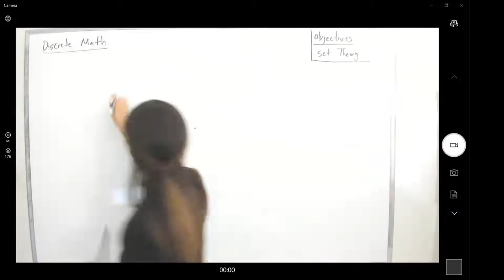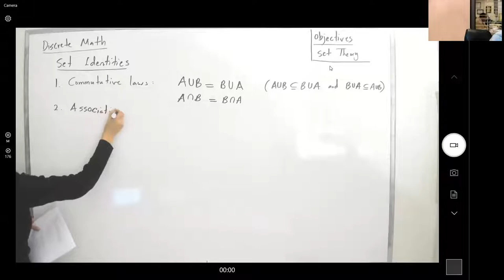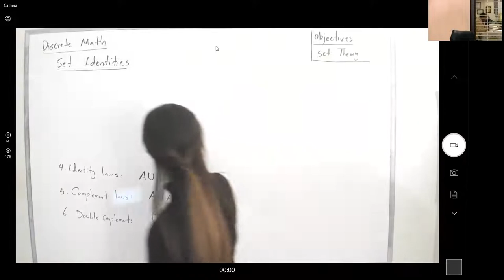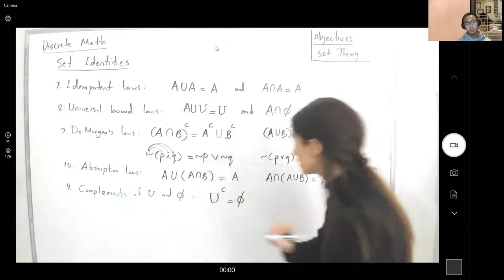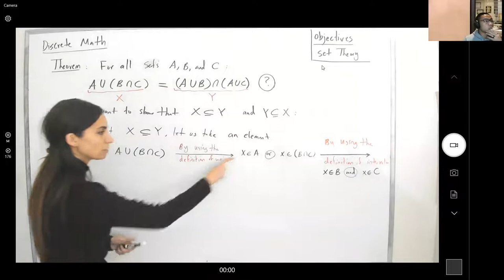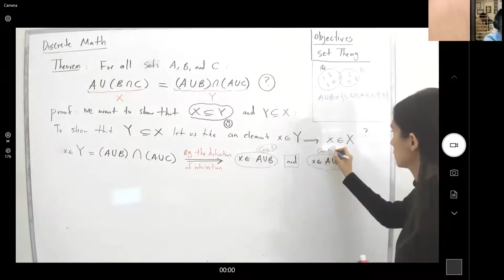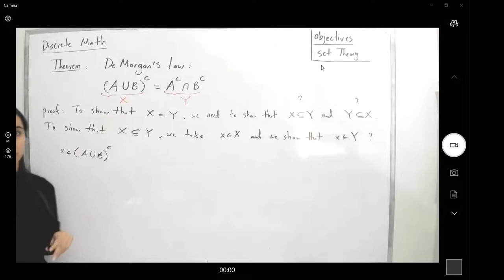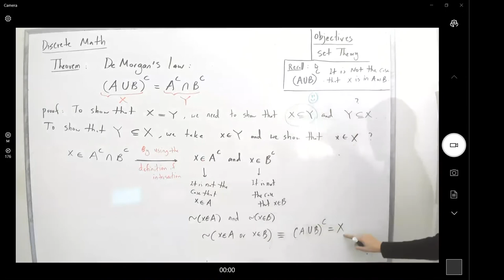Discrete Math- Set Theory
Set Identities